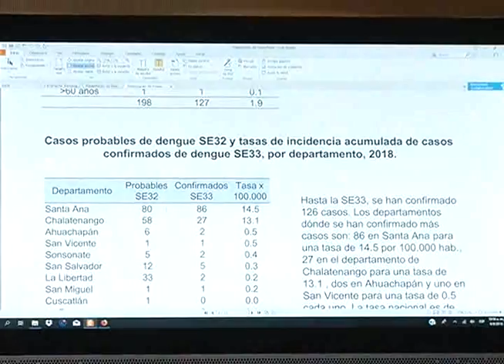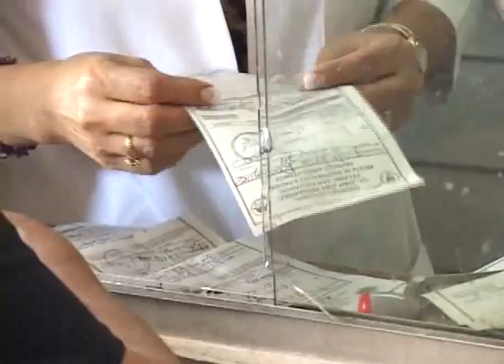INCREMENTO DE CASOS DE DENGUE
Los casos de dengue mantiene alarmada a la población, ya se confirma una persona fallecida y se investiga otra muerte.